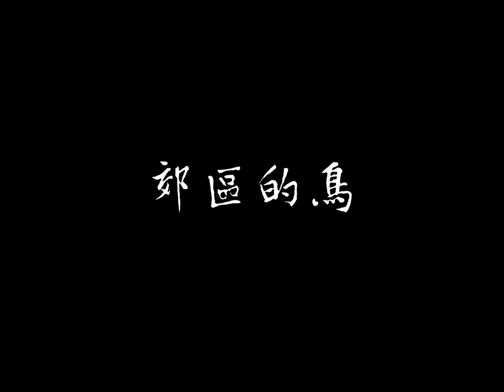Suburban Birds《郊区的鸟》- Trailer 预告片